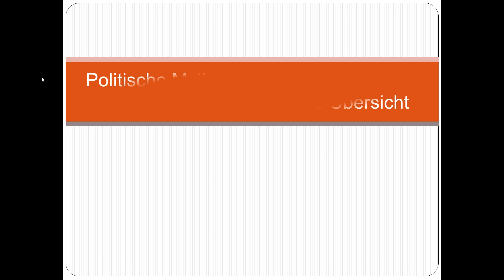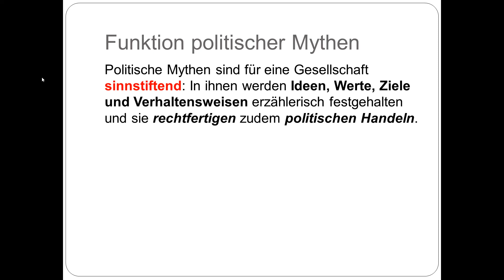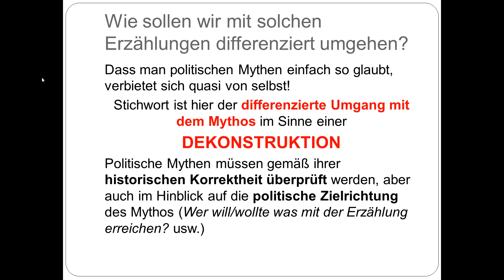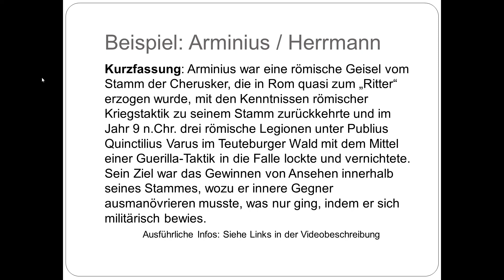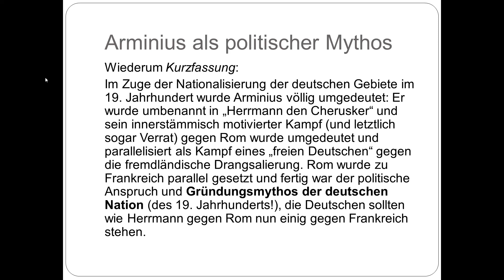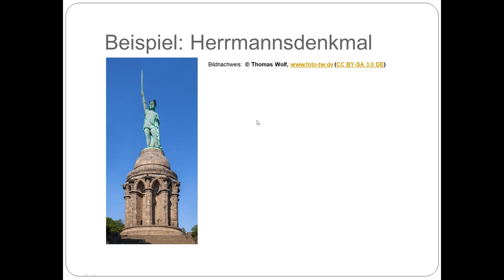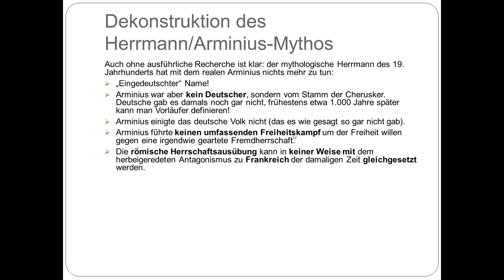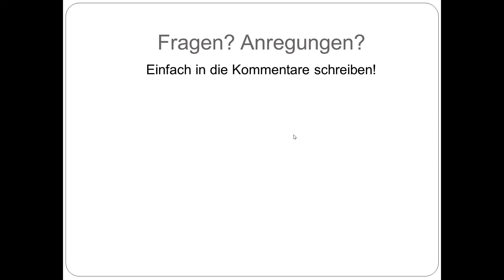Politische Mythen - Versuch einer Übersicht (Geschichte, Q-Phase, 4. Semester, Wahlmodul 1)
Hier versuche ich, politische Mythen und ihre Dekonstruktion in Form eines Überblicks zu thematisieren. Als Beispiel ziehe ich "Arminius/Herrmann den Cherusker" heran.

Im Video erwähne ich mehrfach unterstützende Links. Hier sind sie:

Immer einen Blick wert ist die Seite der Bundeszentrale für politische Bildung Zum Thema "Mythos und Nationenbildung" schreibt hier auch völlig frei verfügbar der berühmte Professor Münkler